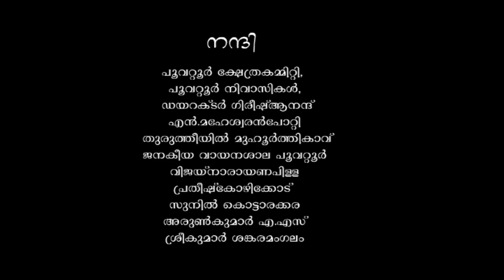thiruvathira album#poovattoor bagavathi temple#narthaki school of dance#third eye creation#nadanam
Third eye creation
തിരുവാതിര
lyrics:Sheesh poovattoor and Deepu thalavoor
Singer:Akhila mohanan
             kunnida unnikrishnan
choreography:chithra Gopinadh
Editing:vismaya edit studio
producer: Babu David Narthaki school of dance
Directed:Ajeesh poovattoor
Artists:Narthaki dance school students